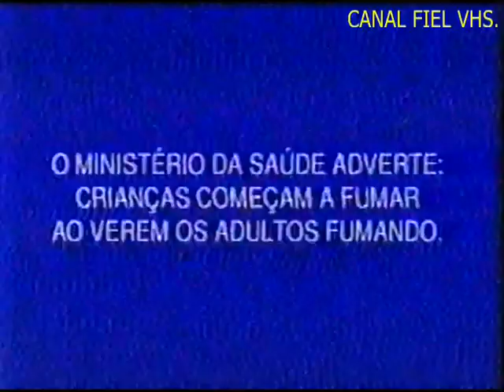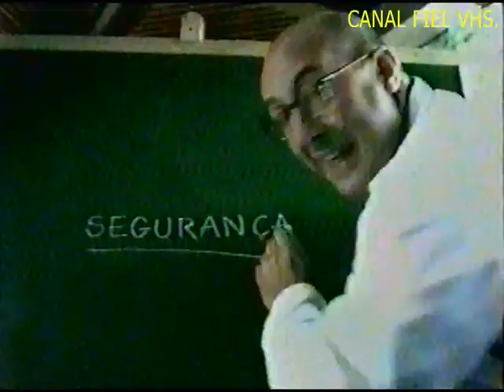Rede Globo - Intercine, intervalo do filme 'Uma vitória especial'. 21/12/2000